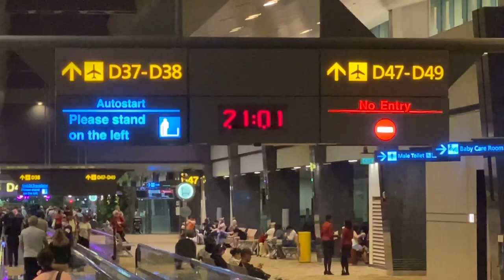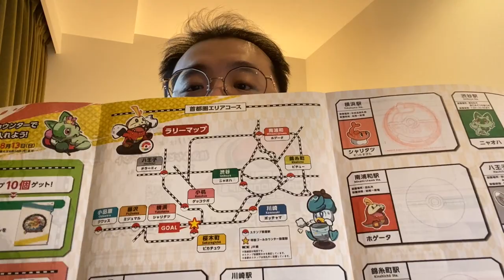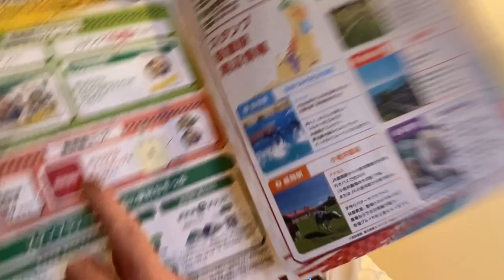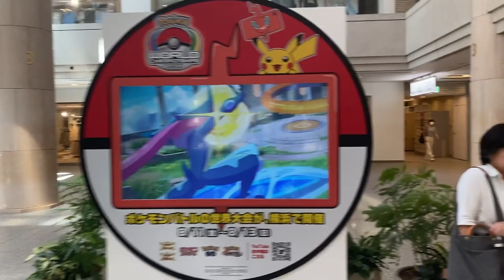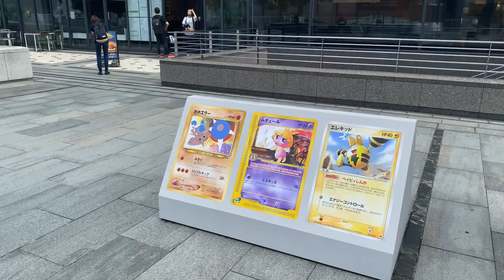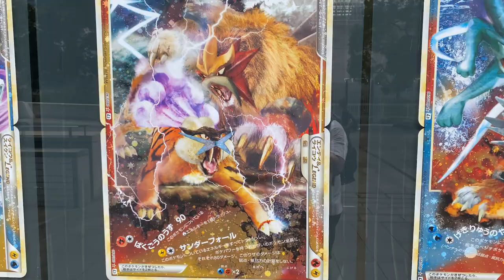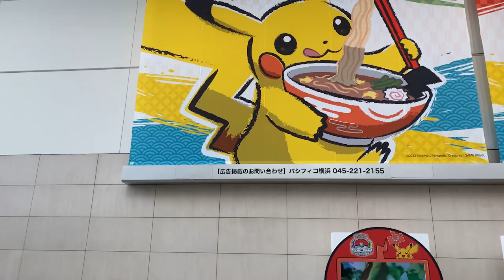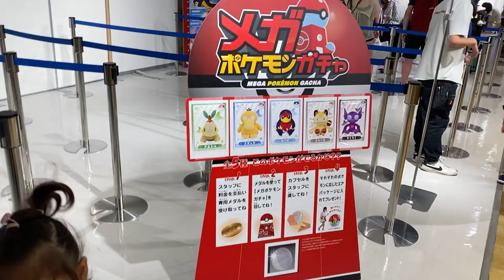Pokemon Worlds 2023 @ Yokohama VLOG!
Join me as I finally get to explore the FIRST Pokemon Worlds event in the Asia region, the home of where it all began, Japan! This event was held in Yokohama and as you will see, this place was heavily decorated with everything a Pokemon Fan could ask for and more. It's only a pity they seem like they won't be holding it in nearby regions anytime soon...

If the future events are anything like this one, I could even consider visiting even if it was far away!

Catch me Live on Youtube !
for shenanigans!